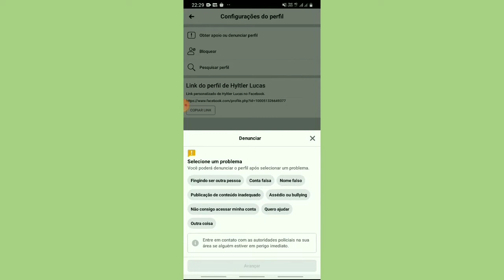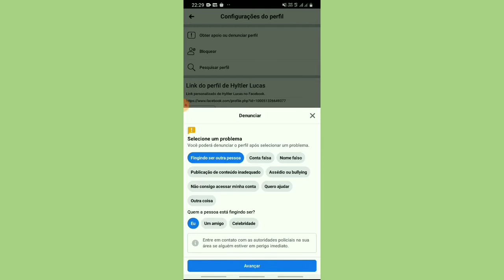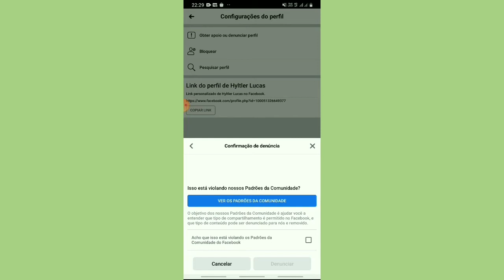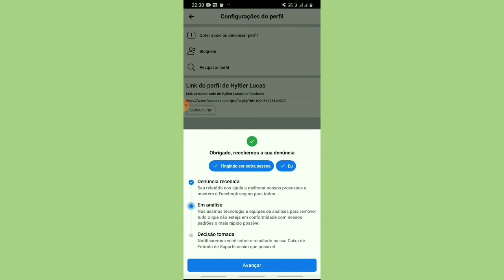- Como DENÚNCIA uma conta no FACEBOOK pelo Celular 2022 / Canal Hyltler Lucas